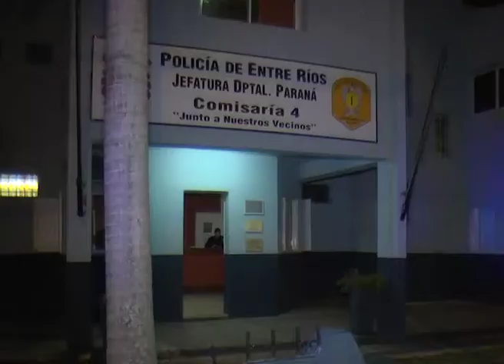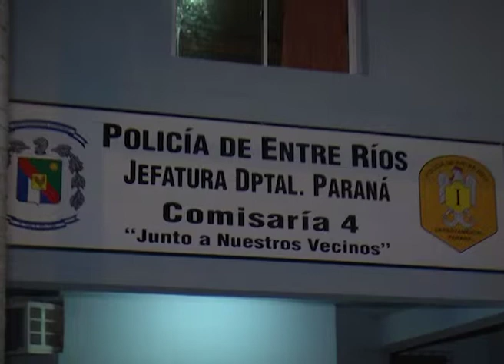COPNAF INTERVIENE NENA CONTENEDOR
COPNAF INTERVINO EN LA SITUACIÓN DE LA PEQUEÑA NIÑA DE DOS AÑOS HALLADA EN UN CONTENEDOR EN JURISDICCIÓN DE COMISARÍA CUARTA. DIALOGAMOS CON AUTORIDADES DE LA INSTITUCIÓN PROVINCIAL, PARA CONOCER MÁS DETALLES.